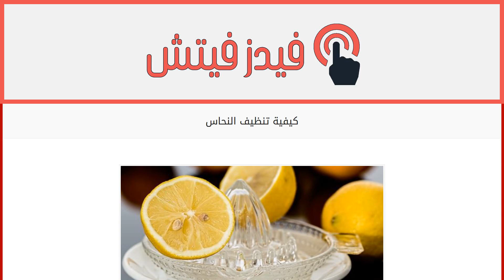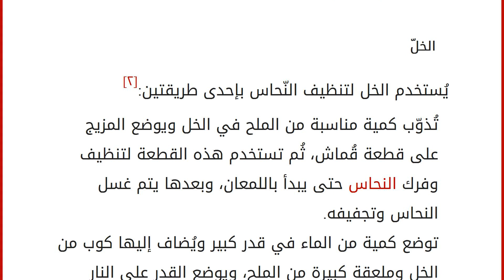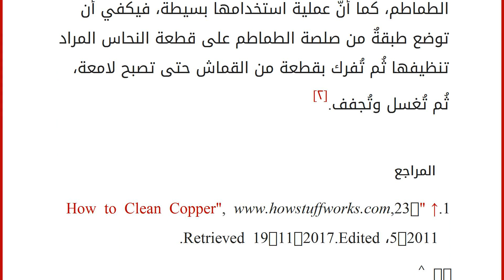كيفية تنظيف النحاس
محتويات
١ الملح والليمون ٢ الخلّ
٣ صودا الخَبز
٤ صلصة الطماطم
٥ المراجع الملح والليمون يُستخدم الملح و الليمون مع بعضهما البعض بشكل تكامليّ لتنظيف النحاس؛ حيث يعمل الملح كمادّةٍ كاشطة، ويعمل الليمون كمُطهّر، ويُستخدمان بالشكل الآتي:[١] تُقطع حبة ليمون من النصف ويُرش الملح على أحد الأنصاف، ثُم تُفرك المنطقة المُراد تنظيفها من النحاس باستخدام الجانب المُملّح من حبة الليمون حتى تُصبح لامعة، ثُم يُغسل النحاس ويُجفف. من الممكن القيام بعصر الليمون ثُم إضافة الملح إلى العصير، وبعدها يوضع هذا المزيج على قطعة قماش لتُستخدم في فرك النُحاس المُراد تنظيفه، ثُم يُغسل النحاس ويجفف.
الخلّ
يُستخدم الخل لتنظيف النّحاس بإحدى طريقتين:[٢] تُذوّب كمية مناسبة من الملح في الخل ويوضع المزيج على قطعة قُماش، ثُم تستخدم هذه القطعة لتنظيف وفرك النحاس حتى يبدأ باللمعان، وبعدها يتم غسل النحاس وتجفيفه. توضع كمية من الما